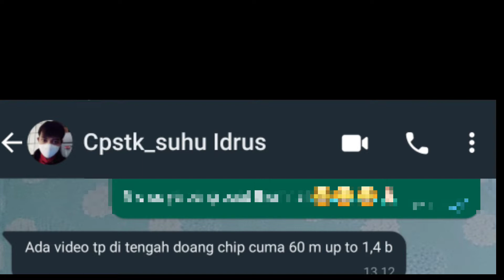Cara bermain higgs domino modal sedekah bisa up 1 B lebih | trik fafa modal sedekah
Hallo sahabat sloter kali ini yanuri aldi akan memberikan trik2 santai di domino higgs Islands cek langsung video nya
Trik room fafa modal sedekah bisa up di 1 b lebih

Cara bermain higgs domino modal sedekah
Cara bermain higgs domino